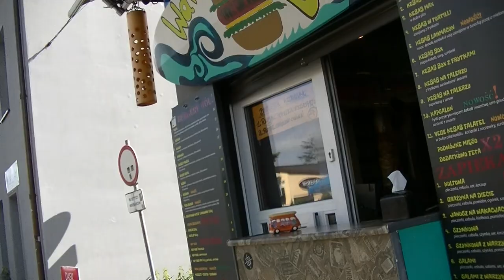DZIEŃ OJCA W ŁEBIE A MATKI PCHAJĄ WÓZKI Z DZIEĆMI , BO TATUSIE MAJĄ SWOJE ŚWIĘTO I MAJĄ WOLNE?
Łeba Miasto Żywiołów
Witamy Serdecznie w Łebie - najbardziej znanej miejscowości wypoczynkowej w Polsce. To miejsce posiada wspaniały mikroklimat, szerokie plaże, bliskość Słowińskiego Parku Narodowego gdzie można obejrzeć słynne ruchome wydmy. Łeba to idealne miejsce do uprawiania sportów, szczególnie windsurfingu i jazdy konnej. Piękne okolice oraz szlaki rowerowe i piesze sprzyjają organizowaniu wycieczek i spacerów. Zapraszam

Centrum Informacji Turystycznej w Łebie
„Brama Kaszubskiego Pierścienia”, Łeba CIT
ul. Kościuszki 121
84-360 Łeba
Godziny otwarcia w okresie lipiec-sierpień:

Poniedziałek- Piątek 7:30-17:00
Sobota 9:00-17:00
Godziny otwarcia w okresie wrzesień-czerwiec:

od poniedziałku do piątku 7:30-15:30